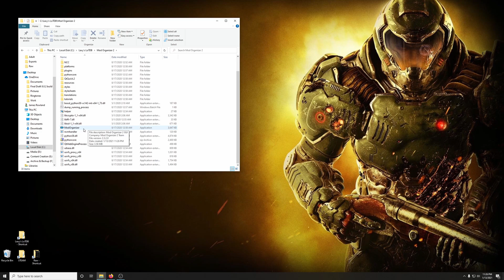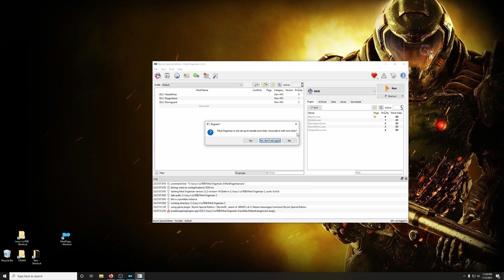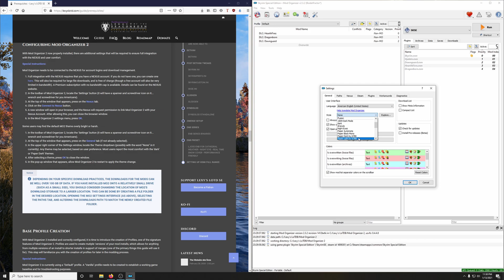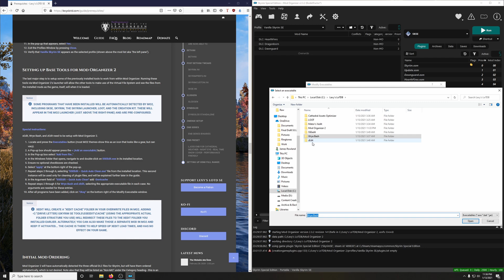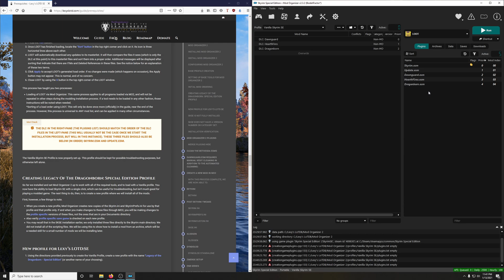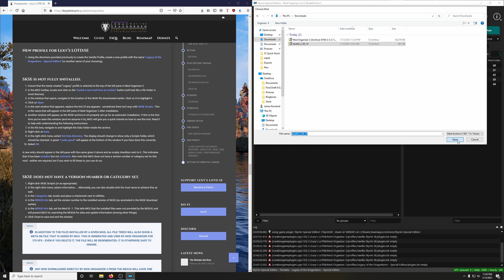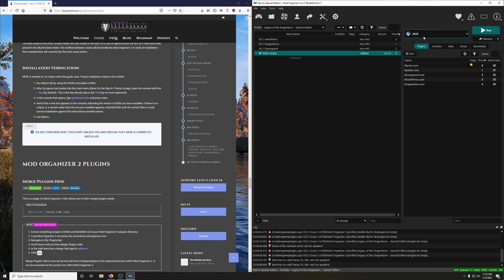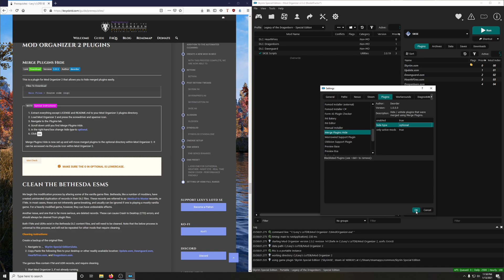03 How to mod Skyrim Mod Organizer 2 Installation Featuring Lexy's LotD Prerequisites 3 of 5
Hey folks this is an update to Episode 03 to include the below information. If you've been following my video series please don't worry, we were still in the process of downloading and installing mods and this hasn't had the chance to cause us any problems. This update is for people who are now just finding this series.

ATTENTION!!!
In this video you create a profile named Legacy of the Dragonborn. I neglected to mention that you need to reorder the left panel of Mod organizer!
Make sure it is ordered like this:
DAWNGUARD
HEARTHFIRE
DRAGONBORN

Welcome to my how to mod skyrim special edition series.

I’ve been playing Skyrim for years. I started with legendary edition on xbox 360. I was having a good time when one day I came across a video on youtube. The video was for Realvision enb. My mind was blown, I was flabbergasted, I instantly became dissatisfied with my console skyrim experience.I immediately went to the realvision enb nexus page, saw the long list of recommended mods and then. Spent loads of cash building a gaming PC. I haven’t looked back since.

I'm using Lexy's guide because it has the bones, the structure already in place to use as a training course. I would also like to bring even more much deserved attention to her and her hard working associates.

***NOTE
Lexy's guide is constantly evolving, which means that mods may be added or removed. Don't let this shake your confidence! Everything you need to succeed is right in front of you. If you come across a mod that isn't covered in the video or dosen't quite match up with what you're seeing in the video, default to Lexy's guide. Slow down and read through Lexy's written instructions and follow it step by step. You got this! I believe in you! Go forth and conquer my good people!

In this video we install Mod Organizer 2. We are also shown how to configure mod organizer 2 as well as how to connect mod organizer 2 to your nexus account so that we can download mods through mod organizer 2.